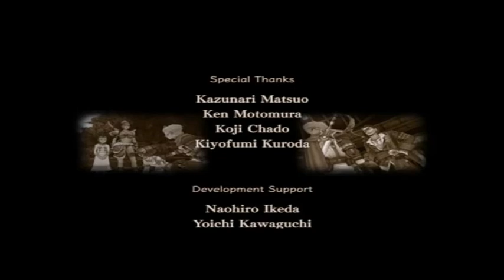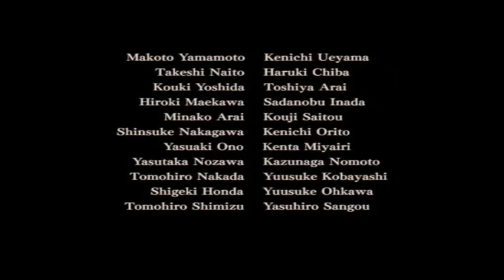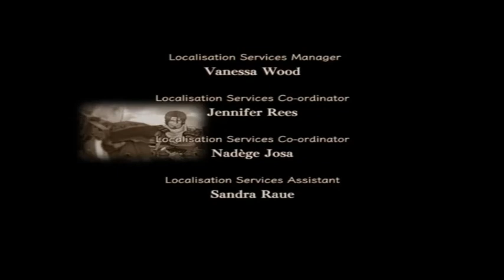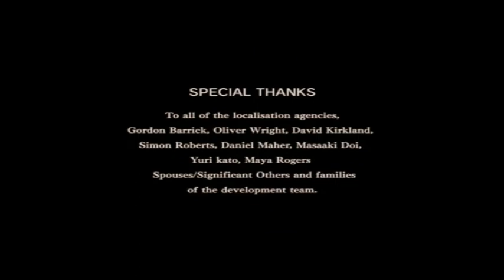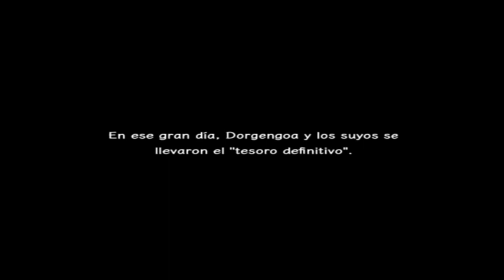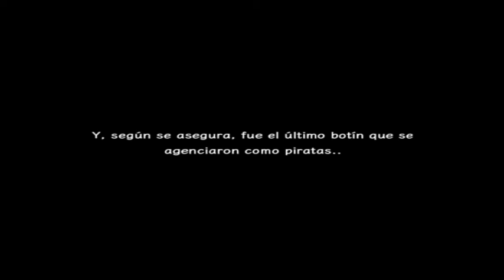Rogue Galaxy (Ps2 2005) - ¿Será suficiente Zeo Sychros contra Madre?- Parte 6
Rogue Galaxy es un videojuego de rol desarrollado por Level-5 y publicado por Sony Computer Entertainment para PlayStation 2, disfrutó de un éxito importante en su lanzamiento inicial en Japón, obteniendo un 36/40 en Famitsu y un promedio de 85 en Dengeki, dos de las revistas japonesas de juegos más populares. Las ventas fueron muy elevadas para una IP nueva en Japón, con ventas de más de 350.000 unidades en solo tres meses.

El juego fue lanzado por primera vez en Japón el 8 de diciembre de 2005 y más tarde en América del Norte el 30 de enero de 2007. El lanzamiento europeo se esperaba inicialmente en 2006, pero tras una serie de aplazamientos finalmente fue lanzado en la mayoría de países europeos el 5 de septiembre de 2007 y en Australia el 30 de septiembre del mismo año. Una edición Montaje del director del juego también fue lanzada en Japón el 15 de marzo de 2007. Esta versión incluye todas las características adicionales y mejoras de las localizaciones de América del Norte y Europa.